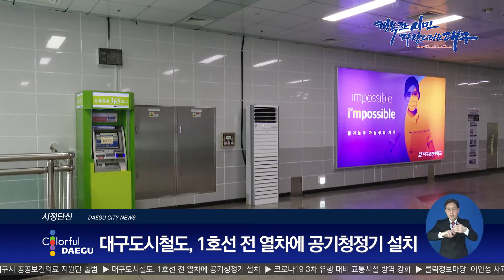[대구시(시장 권영진)]201208 04 대구도시철도, 1호선 전 열차에 공기청정기 설치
대구도시철도, 1호선 전 열차에 공기청정기 설치